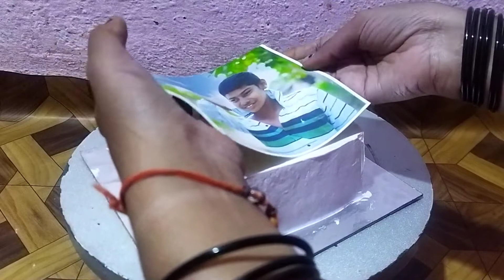Photo Cake // Photo Cake Decorations